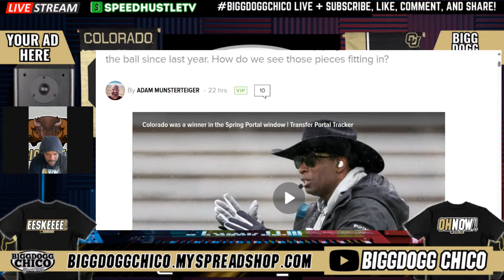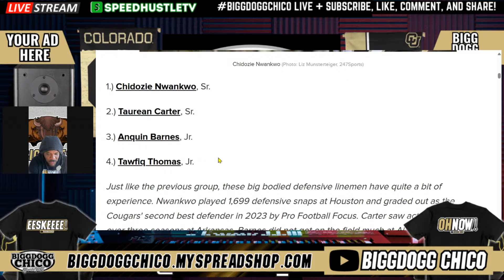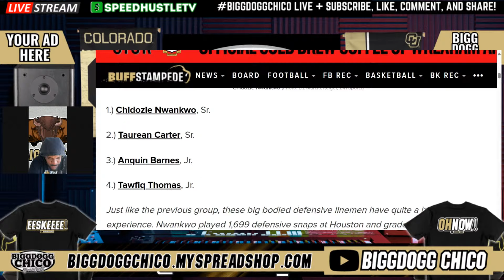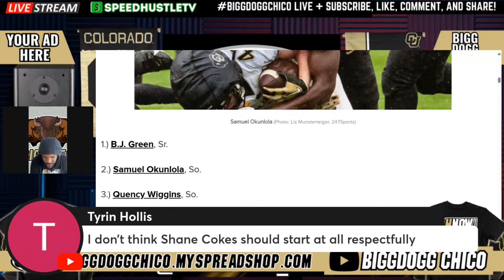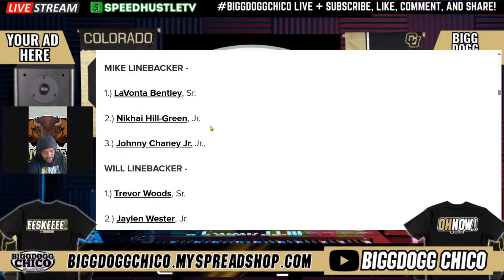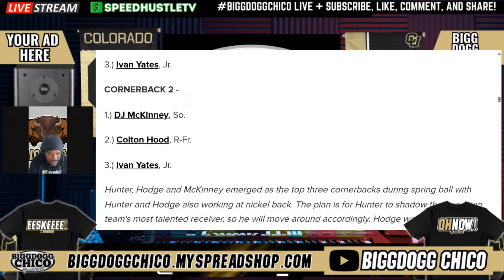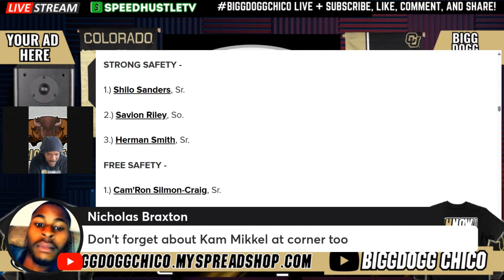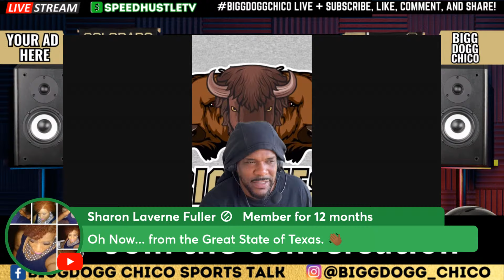First Look: Colorado Buffaloes football depth chart predictions:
Early summer Colorado Buffaloes football depth chart predictions: Defense
The Buffaloes have added 26 new scholarship players on the defensive side of the ball since last year. How do we see those pieces fitting in?